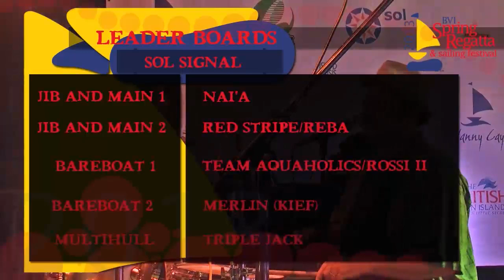BVI Spring Regatta & Sailing Festival 2013 - Sunday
Sunday: The final day continued with big breeze keeping the competitors hands full in the Sir Francis Drake Channel. Tonight are the awards and Tortola's biggest bash at Nanny Cay Marina on the beach.